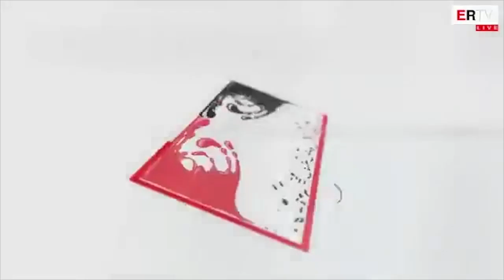“Mirë që s’flisni po a dëgjoni”, Rama: Universiteti s’është për të gjithë